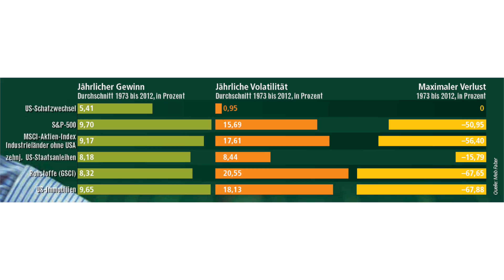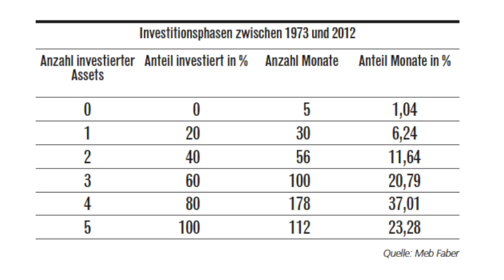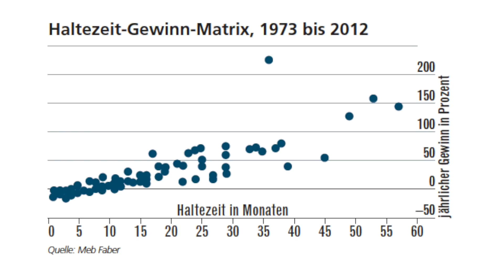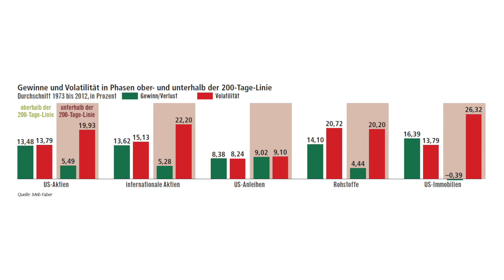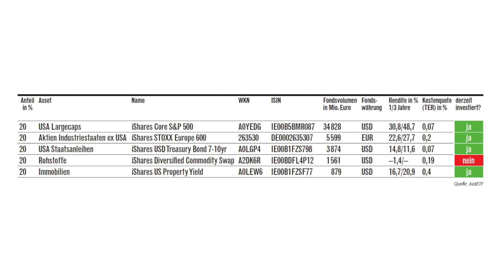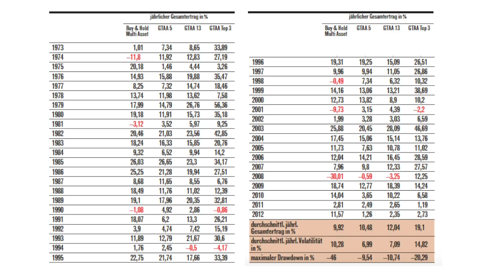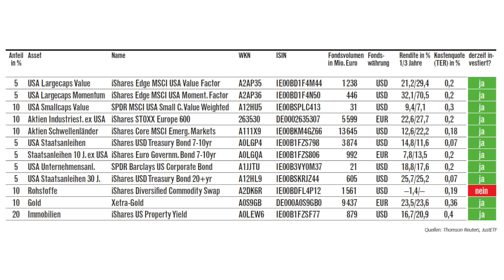Perfektes System: Diese ETF-Kombi senkt DEIN Risiko dramatisch // Mission Money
Gibt es wirklich Aktien, die niemals fallen? Oder ein kugelsicheres Aktiensystem? Und lohnt sich Timing am Ende doch? Wir haben für dich eine ETF-Strategie, die nie fällt – selbst im Jahr 2008 während der Finanzkrise stand nur ein Minus von 0,6 Prozent! Es reicht eine Kombination von 5 Asset-Klassen, um quasi nie in die Verlustzone zu rutschen. Mario zeigt euch eine ETF-Strategie, mit der ihr seit 1973 jedes Jahr mit einem Gewinn abgeschlossen hättet. Dahinter steckt Meb Faber, Gründer von Cambria Investment Management. Das ist ein unabhängiger Vermögensberater, der laut eigener Aussage über eine Milliarde Dollar verwaltet. Das Besondere: Cambria setzt dabei ausschließlich auf „akademisch orientierte Anlagelösungen“. Mit Fabers ETF-Strategien lassen sich aktienähnliche Renditen mit Anleihenrisiko einfahren. In der Basisvariante lässt sich vor allem die Schwankung massiv reduzieren, für Fortgeschrittene ist dann auch noch mehr Rendite drin, wenn man Anleihen mischt mit Aktien, Rohstoffen, Immobilien und Gold. Und dann auch noch das Momentum beachtet ...